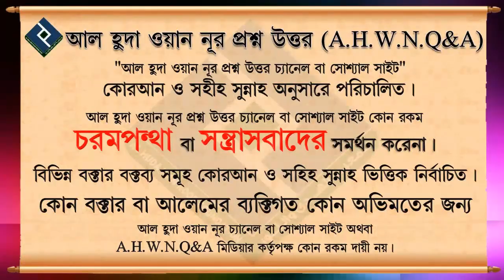পুরুষদের বাড়িতে সালাত পড়া কি বৈ ᴴᴰ┇শায়খ আব্দুল হামিদ মাদানী